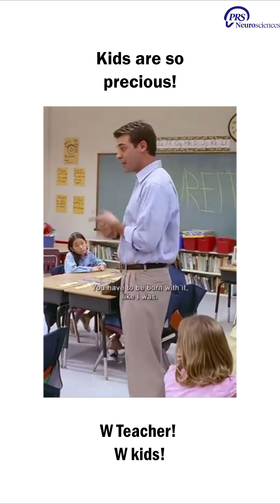This movie is so beautiful! 🤩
Tourette’s Syndrome (TS) is a neurological disorder characterized by repetitive, involuntary movements and vocalizations known as tics. These tics can be motor (such as blinking, head jerking, or facial grimacing) or vocal (such as throat clearing, sniffing, or shouting words). The severity of symptoms varies, and they often fluctuate over time.

The exact cause of TS remains unclear, but research suggests it arises from a complex interplay of genetic and environmental factors affecting the brain’s neurotransmitter systems, particularly dopamine. Structural and functional changes in the basal ganglia, a region involved in movement control, are also implicated in its development. While TS has no cure, management strategies include behavioral therapy, medications, and support systems that foster understanding and inclusion.

Brad Cohen’s inspiring journey as an educator with Tourette’s highlights the importance of awareness, empathy, and breaking societal barriers in classrooms and beyond. 💙✨